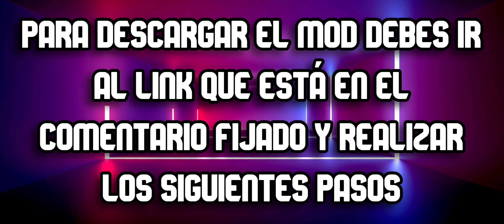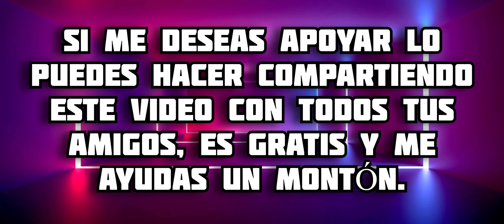ACTUALIZACION Mejor Addon de Animes para Minecraft PE || RYP ANIMES CRAFT MCPE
En este video te muestro todo acerca del addon de Animes para Minecraft Bedrock, en este complemento podremos tener varias transformaciones con habilidades increíbles, disfrútalo 😉 espero te guste 🔥